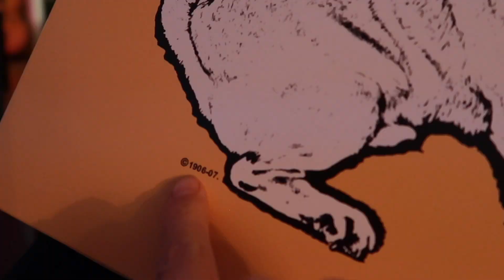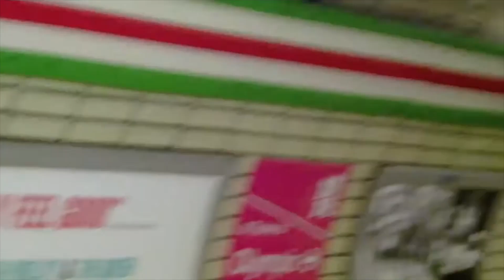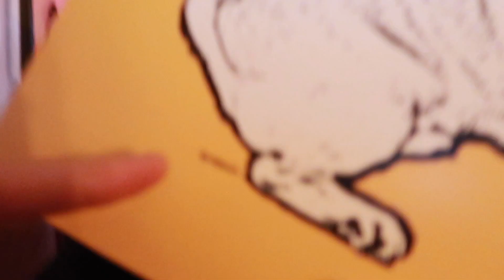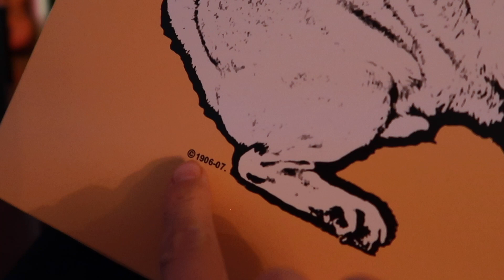Viva La Vera #421 * Onze vlogs uit 2012*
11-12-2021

Enjoy de weekvlog!

Fijn weekend lieve mensen, wees lief voor elkaar, en maak er weer wat moois en gezelligs van.
Liefs Escha

Postadres: Danny Vera  Diodeweg 31 4338 PW Middelburg

Like, deel, abonneer, laat gerust een berichtje achter, vinden we leuk.En als je het leuk vindt om op de hoogte te blijven van mijn uploads, dan kun je (gratis) abonneren op ons kanaal via deze